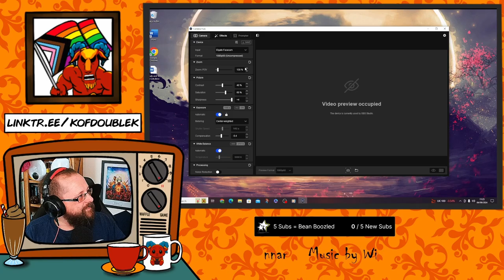Suspicious Salty Fluid - Community Clips Show September Edition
Here is a compilation of clips from members of the Treat Your Geek community. We only accept these submissions through our community discord server.

Included Streamers:
Mashashy - @GamerMashashy
Scruff - @ScruffXD
Pengy - @AngryPenguinJ
K_of_double_k - @K_Of_Double_K
Schwifty - @BlankPlanet_13
Dr James The Yorkshire Man - @AYorkshiremanPlaysGames
The Blue Haired Cyborg - @TheBlueHairedCyborg
EvilTweedle - @AssassinsTweed
ColicoJac - @colicojac
OfficialFrantzen - @officialfrantzen7686
DraxxYaruga - @draxxyaruga
Carame1ine -  @carame1ine
DCBradshaw - @dcbradshaw
Sadven - @sadventude